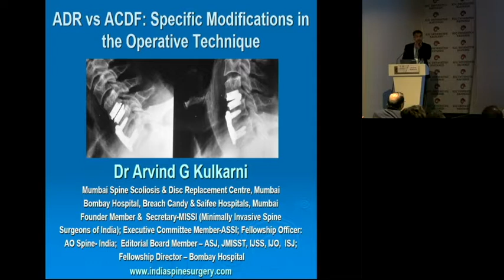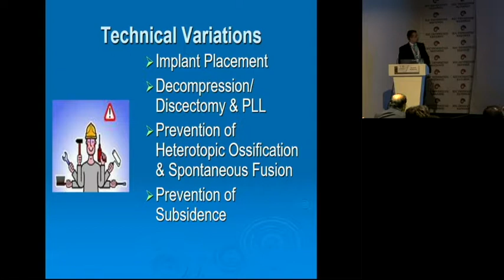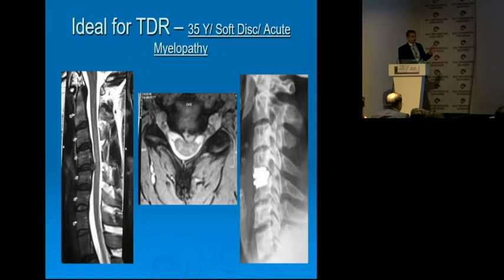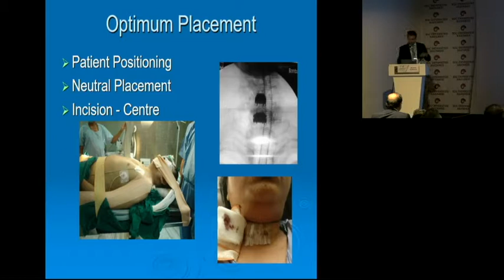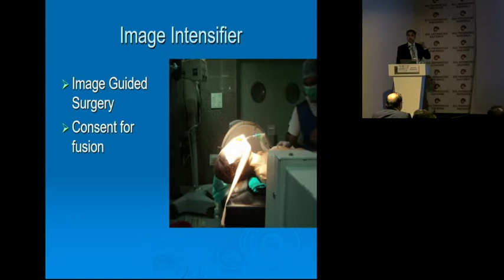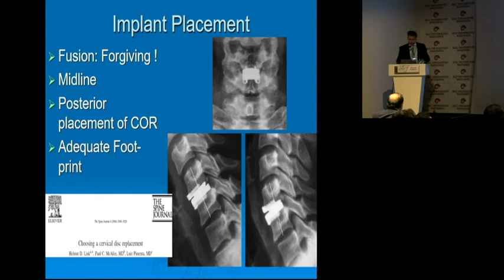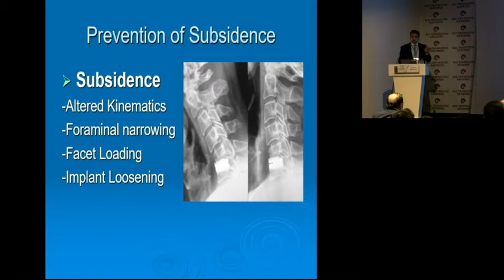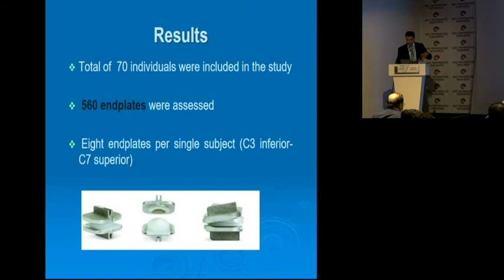Arvind Kulkarni ADR vs ACDF: Specific modifications in operative technique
Joint Meeting of Istanbul Spine Masters & ISMISS Turkey 2018